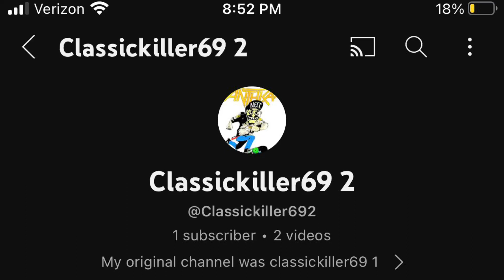SUBSCRIBE TO MY NEW CHANNEL